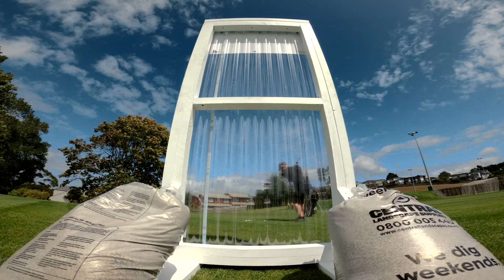PSP SUNTUF POLYCARBONATE ROOFING VS. GOLF BALLS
SunTuf - Not Just Tough Under The Sun

The Number One barrier against the sun, wind and rain since 1987.
When Suntuf Polycarbonate roofing was introduced back in 1987, it caused a revolution in the New Zealand translucent roofing market. The outstanding durability and superior physical properties of Suntuf have made it the preferred Polycarbonate roofing choice in New Zealand for 30 years.
This is hardly surprising considering that Suntuf Clear has light transmission of 90% but cuts out 99.9% of harmful UV rays, that makes it safer for everyone including pets and plants, and is virtually unbreakable.
Suntuf Polycarbonate is available in traditional Clear, Grey Tint & Bronze Tint. We are proud to be introducing the new generation Suntuf, featuring advanced LightTech and CoolTech technology
Easy to work with and install, Suntuf is perfect for verandahs, pergolas, gazebos, carports, conservatories, greenhouses and skylights.
Suntuf Polycarbonate Sheeting also comes with a peace of mind light transmission performance warranty of 25 years and guaranteed not to break from hail (measuring up to 25mm in diameter) for 15 years.